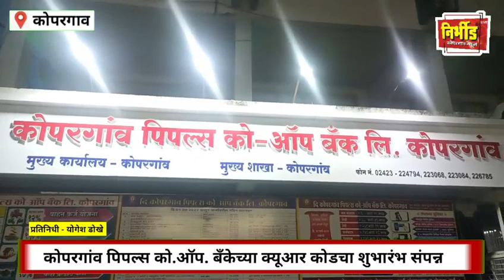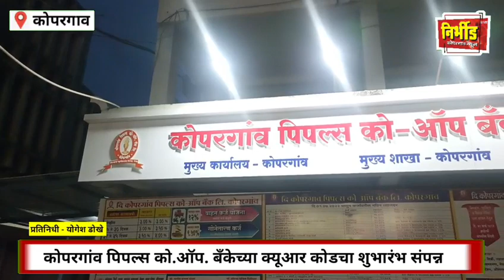कोपरगांव पिपल्स को.ऑप. बँकेच्या क्यूआर कोडचा शुभारंभ संपन्न